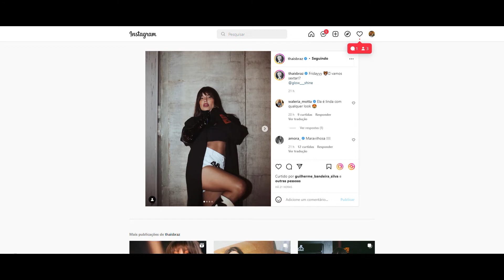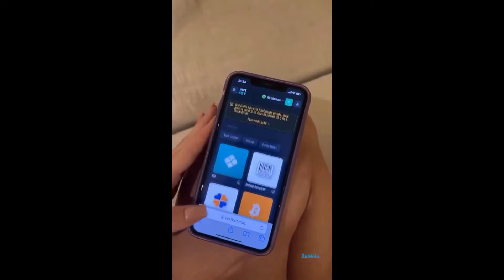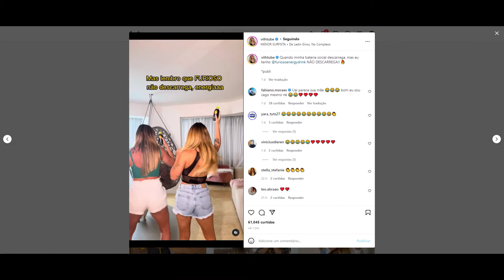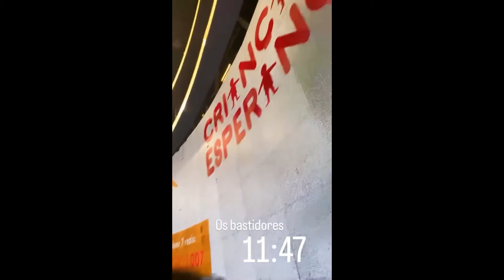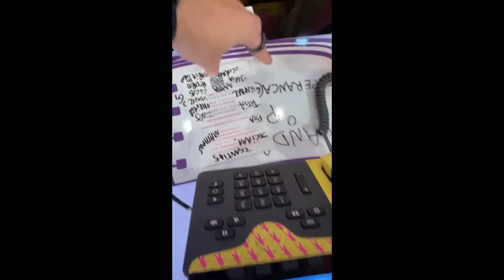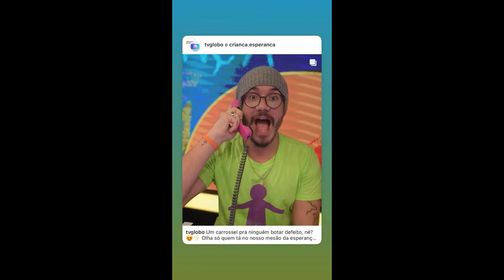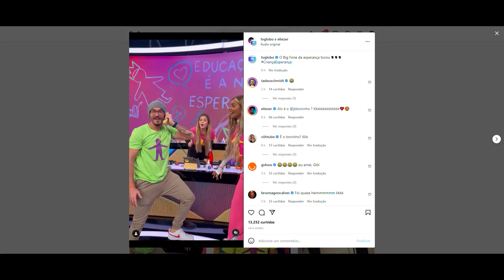STORIES DA THAIS BRAZ E VIIHTUBE 12/08/2022